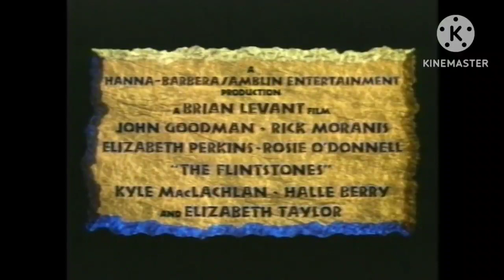the flintstones trailers (1994-2000)